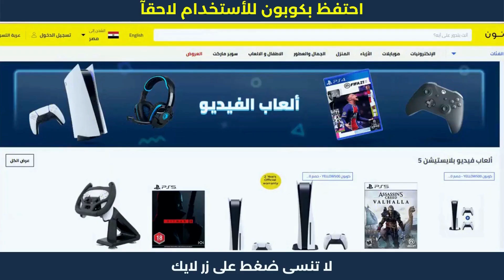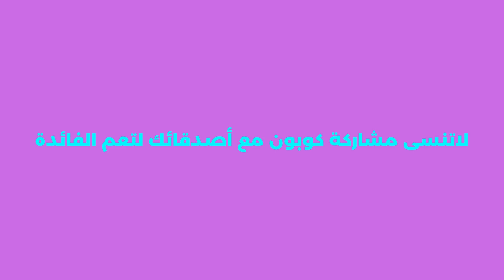التسويق من نون | كود خصم نون - كوبون خصم نون لحد 50 جنيه✨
التسويق من نون | كود خصم نون - كوبون خصم نون لحد 50 جنيه. نون منصة التسوق الإلكتروني الرائدة في الشرق الأوسط. تسوق منتجاتك المفضلة من أزياء وإلكترونيات ومنتجات المنزل والجمال ومنتجات الأطفال أونلاين.